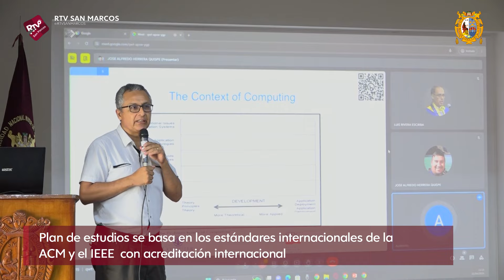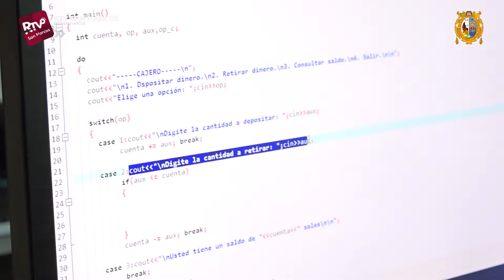🔴UNMSM Primera promoción de la E.P de Ciencia de la Computación inició su vida académica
🔴UNMSM Primera promoción de 40 estudiantes de la E.P de Ciencia de la Computación inició su vida académica

✅Los 40 jóvenes pertenecientes a esta escuela profesional asistieron al auditorio de la FISI para recibir una charla de inducción al mundo de la computación.
✅José Herrera Quispe, director de la escuela profesional de Ciencia de la Computación explica en esta nota los alcances de la carrera.